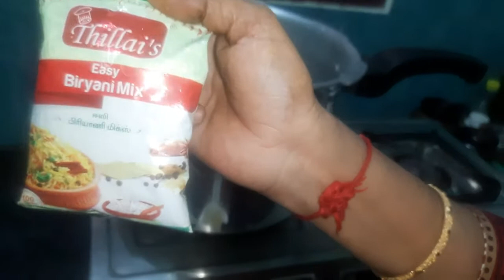சிக்கன் பிரியாணி இதை சேர்த்து செஞ்சு பாருங்க |Chicken Biryani & Fry with secret ingredients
Dear friends here I share with you a simple and tasty  chicken  Biryani & fry .in this I have  added secret masala. It enhanced the  taste. sowhen you try biryani recipe please  try like this method. If you like this recipe please give your Valuable feedback and support